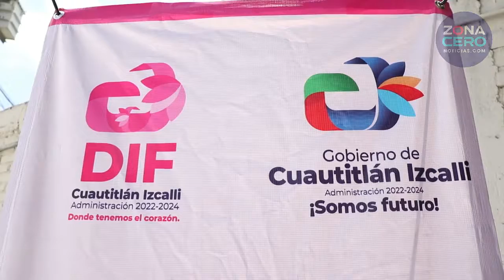Benefician a adultos mayores de Izcalli con aparatos funcionales y equipamiento en Casas de Día.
Brindar espacios dignos e incidir en mejorar la calidad de vida de los adultos mayores de Izcalli, fue el objetivo de la entrega de aparatos funcionales y de equipamiento en las Casas de Día de Atlamica y Bellavista, que en conjunto realizó el gobierno municipal con el DIF del Estado de México.